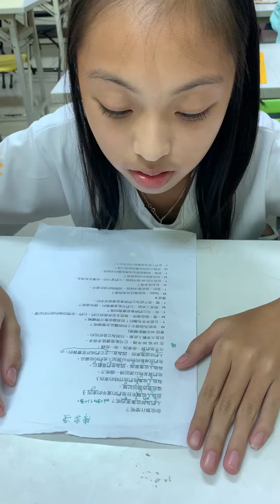家溱-大家說英語-你收集什麼呢